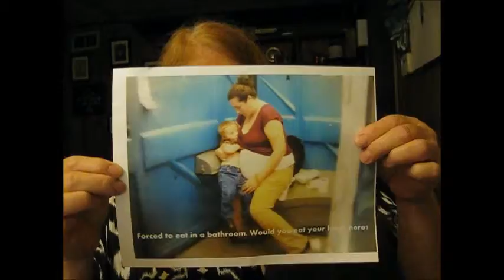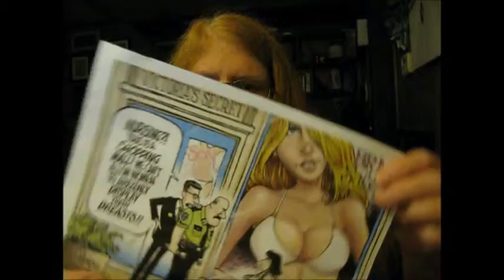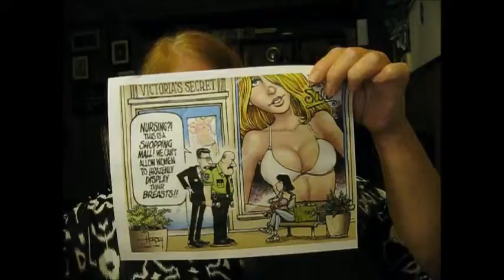Breastfeeding Why All The Drama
This is my Persuasive Speech for Kendall College Communications 101